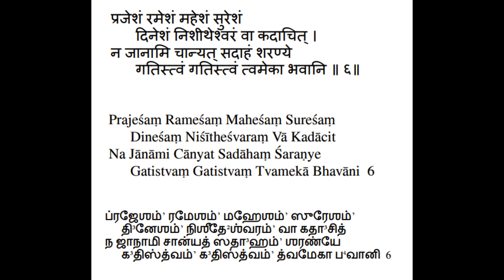Bhavani Ashtakam - Sloka 6 Explanation Tamil